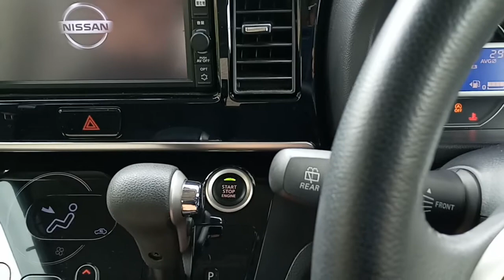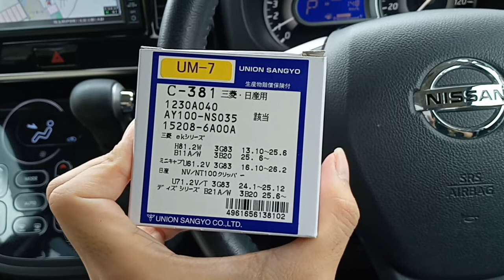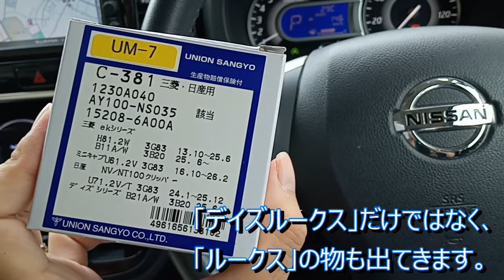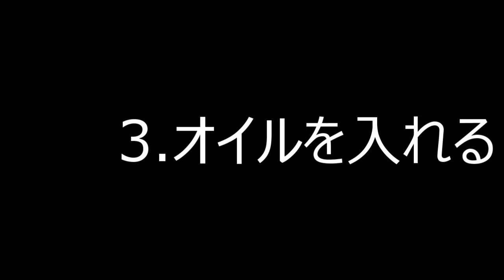デイズルークス Ｂ２１Ａ ＤＩＹでオイル交換・オイルエレメント交換をやってみた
足車のデイズルークスのオイル交換・オイルフィルター交換をしました。
締め付けトルクとか無視しているところがあるので、真似される方は自己責任でお願いします。